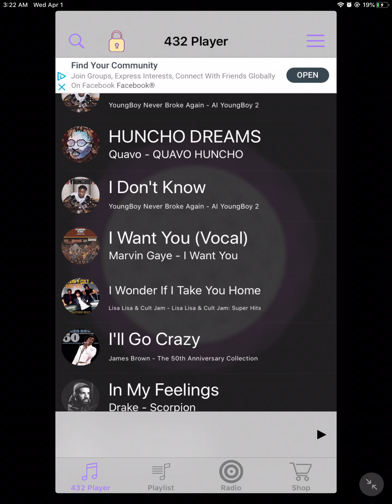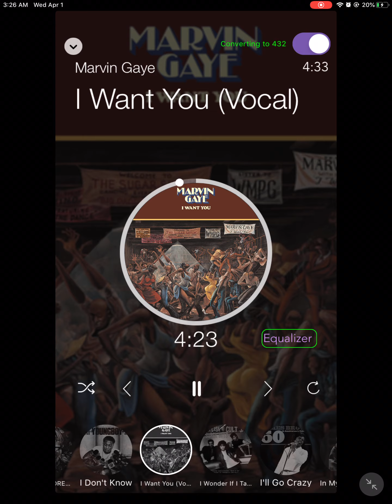Marvin Gaye - I Want You (432Hz)